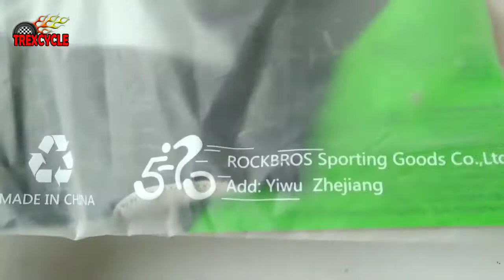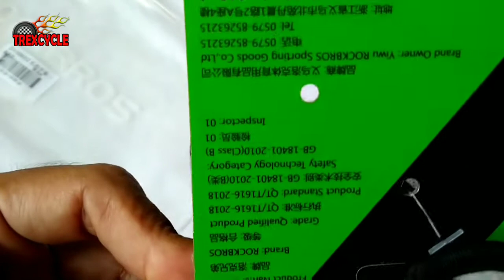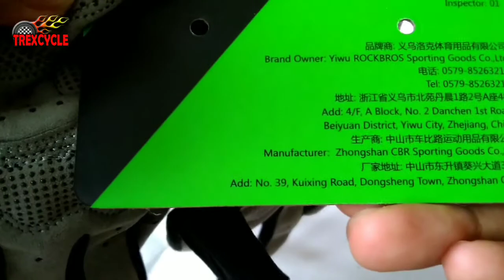REVIEW Sarung Tangan Sepeda ROCKBROS Full Finger Padding Gel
Sarung tangan sepeda Rockbros ini keren dengan motif sarang laba-laba, dilengkapi dengan padding berbahan gel dan karet antislip berupa bintik-bintik kecil di bagian paddingnya. Penasaran ??? Yuk tonton sampai habis videonya.

Salam gowes indonesia :)